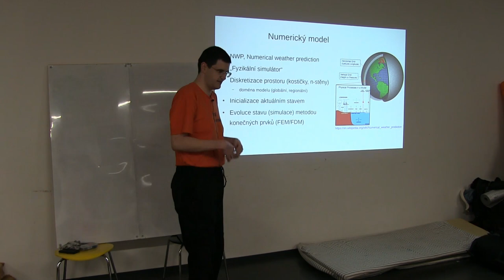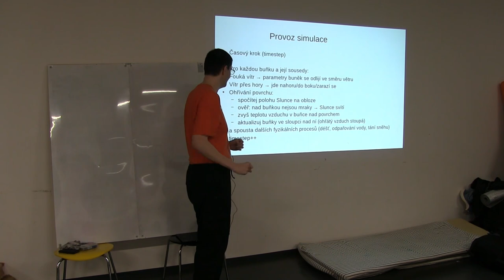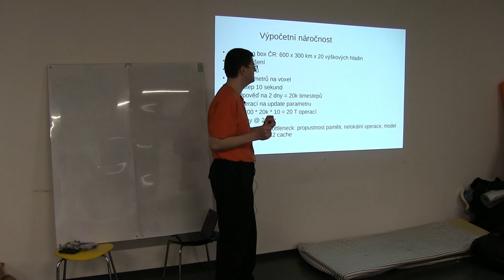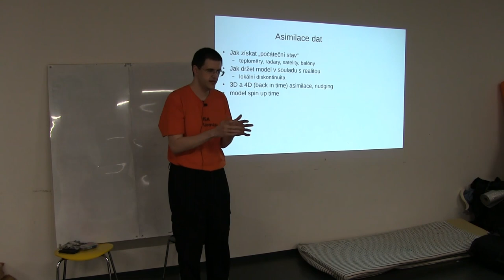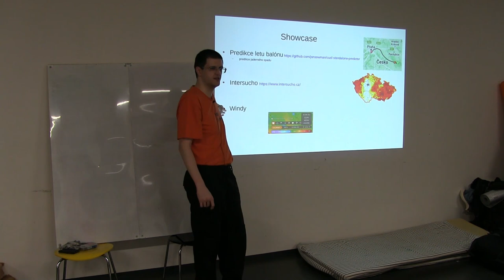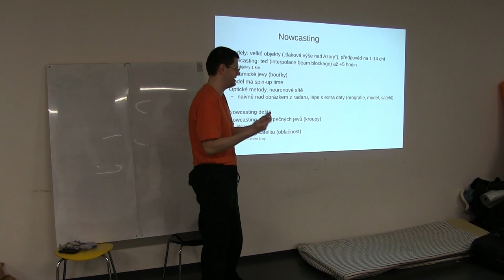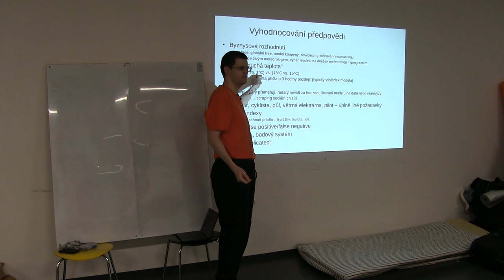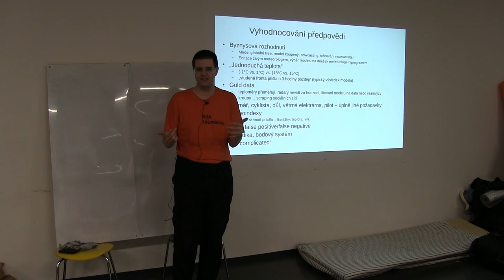Předpovídání počasí pohledem ajťáka (Jenda Hrach, Smršť 2022)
Záznam přednášky "Předpovídání počasí pohledem ajťáka"

Anotace:
Automatizace rosniček. Co je to numerický model a co je to nowcasting.